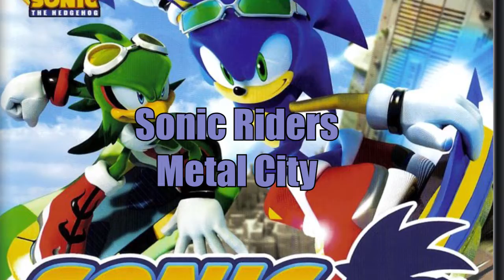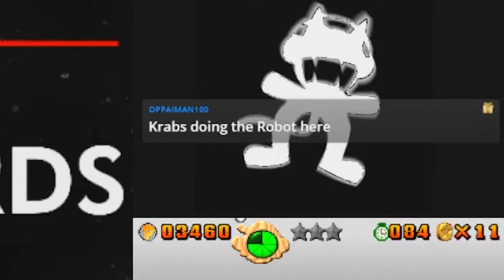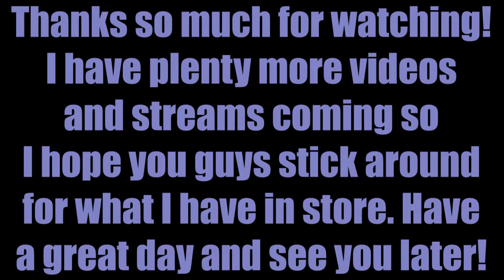Monstercat 002 Ranking and Review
This is a super cut of my first go of trying to review music. I don't feel like I did a horrible job and I had fun editing it together. I'm gonna do the same for all the rest of the albums going forward and I hope you'll come with me on this new journey I'm about to go on.